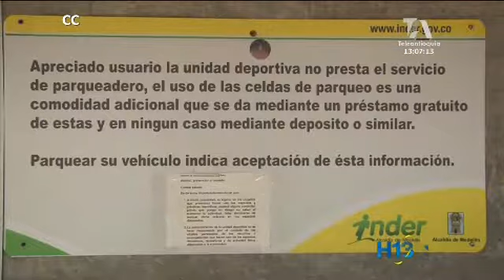No dan tregua los robos a vehículos en la Unidad Deportiva María Luisa Calle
Vuelve y juega, ayer de nuevo, los dueños de lo ajeno se pasearon por los parqueaderos de la unidad deportiva María Luisa Calle; en esta oportunidad, los delincuentes rompieron los vidrios de dos vehículos para llevarse varios objetos que estaban al interior de los mismos, los visitantes pidieron mayor presencia de las autoridades para poder hacer deporte en familia en este escenario deportivo.

Los visitantes a la Unidad Deportiva María Luisa Calle reportan cuatro hurtos como éste, este año. Aunque en el lugar hay vigilancia privada y rondas de la policía, el Inder advierte que no se hace responsable de daños o pérdida de objetos en los vehículos.

Ante la falta de seguridad, los ojos de padres de familia no están en las competencias de sus hijos. Las autoridades investigan si los delincuentes son del sector o cometen el ilícito desde otro vehículo para después salir del lugar. Por ahora se refuerza la seguridad en compañía de la empresa de vigilancia.